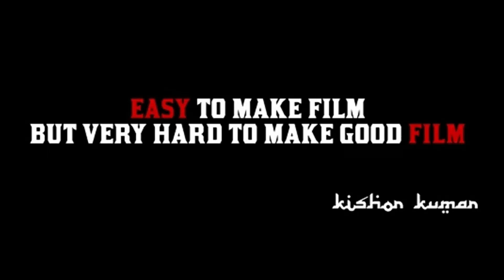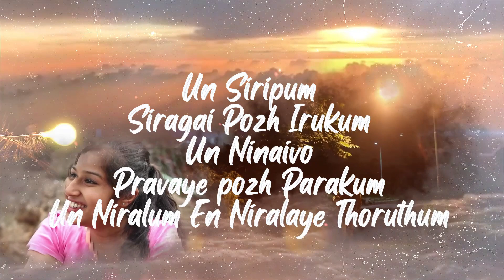James | First Single Track Lyric Video | A Sugan Film | Producer Shashank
Sugan & Varshini
In

Aravind ( ARD ) Musical

DOP
Nitesh

Editor
Ravi (anna)

Sugan

Associate Director
Karan ( Thambi )

Co Director
Sanjana

Thanks to
James team

Online & Media Support

(Ytc) Maintained By - Rahul Hulistar